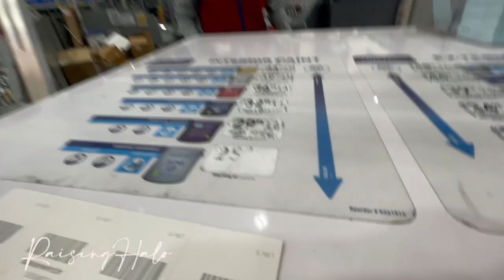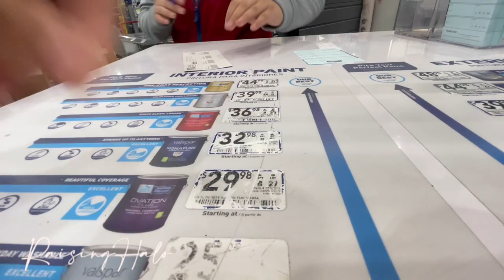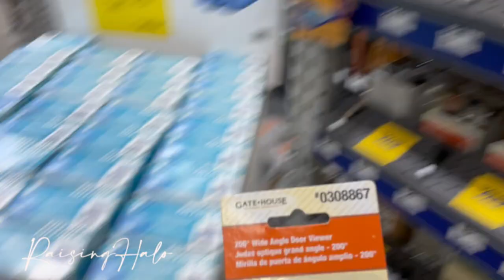Gucci Boots | Shop With Me | Floral Wholesale Shop | DITL | RaisingHalo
WHY I DON'T FILM WITH MY CHILDS FATHERS